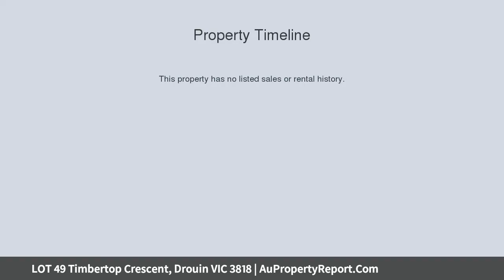LOT 49 Timbertop Crescent, Drouin VIC 3818 | AuPropertyReport.Com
LOT 49 Timbertop Crescent, Drouin VIC 3818
Property Type: residential land
FINAL STAGE - TITLED AND READY TO BUILD!